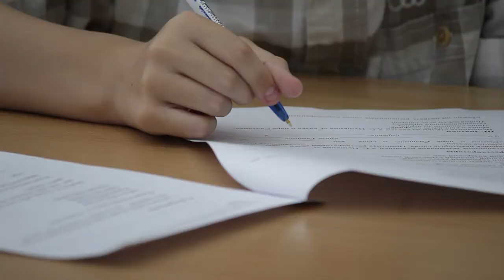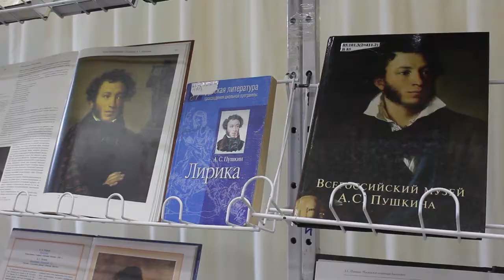Рязань стала столицей «Пушкинского диктанта»